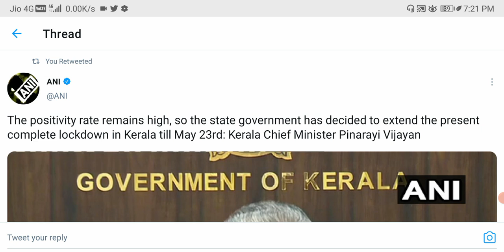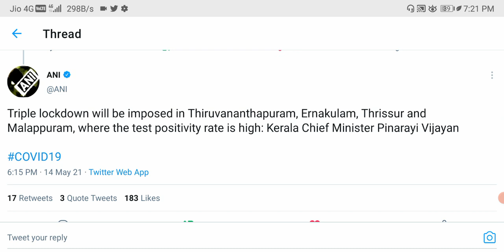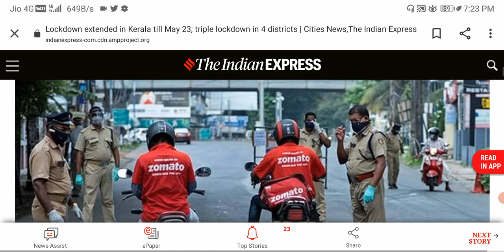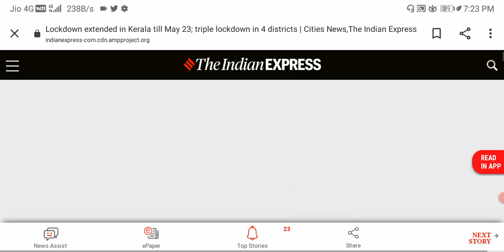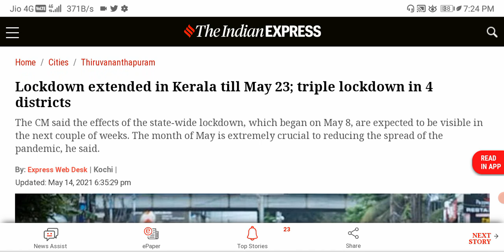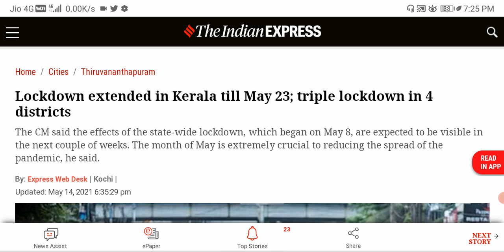What is Triple Lockdown in Kerala Meaning | Lockdown News Live Kerala Lockdown Extension till 23 May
Kerala Lockdown is extended till 23 May.
Triple lockdown in Thiruvananthapuram, Ernakulam, Thrissur, Malappuram.
ലോക്ഡൗൺ ഒരാഴ്ച കൂടി നീട്ടി, നാല് ജില്ലകളിൽ ട്രിപ്പിൾ ലോക്ഡൗൺ Lockdown extended in Kerala
Triple Lockdown in thiruvananthapuram
ലോക്ഡൗൺ മെയ് 23 വരെ നീ‌ട്ടി, തിരുവനന്തപുരം,തൃശൂർ,എറണാകുളം,മലപ്പുറം ജില്ലകളിൽ 16ന് ശേഷം ട്രിപ്പിൾ ലോക്ക് ഡൗൺ
Lockdown  extended in Kerala | Lockdown in Kerala from May 16 to May 23
Covid-19 in Kerala: Complete Lockdown likely in districts with higher positivity rate
Kerala lockdown extended
weekend lockdown in kerala
is tomorrow lockdown in kerala
is today lockdown in kerala
weekend lockdown kerala
lockdown in kerala
kerala lockdown news
kerala news
lockdown news
kerala lockdown 2021
lockdown in kerala
lockdown in kerala 2021
lockdown in kerala today
lockdown in kerala again
lockdown in kerala news
lockdown in kerala date
lockdown in kerala latest
lockdown in kerala latest news 2021
lockdown in kerala May 2021
lockdown kerala news
lockdown kerala 2021
lockdown kerala today
lockdown kerala news today
Kerala curfew
kerala curfew time
kerala curfew 2021 time
kerala curfew on sunday
kerala curfew latest news
kerala curfew update
kerala curfew details
kerala curfew pass
kerala curfew tomorrow
kerala curfew saturday and sunday
kerala curfew restrictions
lockdown kerala updates
lockdown kerala latest
lockdown kerala latest news
lockdown kerala weekend
lockdown kerala latest news malayalam
lockdown kerala malayalam news
thiruvananthapuram lockdown
thiruvananthapuram lockdown news
thiruvananthapuram lockdown status
thiruvananthapuram lockdown date
thiruvananthapuram lockdown
trivandrum lockdown update today
lockdown in trivandrum today
is there lockdown in kerala today
kerala lockdown news update today
kerala lockdown 2021 news
kerala lockdown 2021 latest news
lockdown in kerala today news
kerala lockdown status today
is saturday and sunday lockdown in kerala
lockdown in kerala latest news
lockdown in kerala
kerala lockdown news
kerala lockdown news today
self declaration form kerala police lockdown
lockdown in kerala tomorrow
complete lockdown in kerala
mathrubhumi news live
saturday sunday lockdown
saturday sunday lockdown kerala
saturday lockdown kerala
kerala curfew
sunday lockdown kerala
kerala lockdown guidelines
lockdown rules in kerala
केरल लॉकडाउन
First lockdown in Kerala
Kerala lockdown 2021
Lockdown in Kerala date 2021
Complete lockdown in kerala 2021
First lockdown date in Kerala 2020
First lockdown started in Kerala
Kerala lockdown updates
Kerala announces lockdown